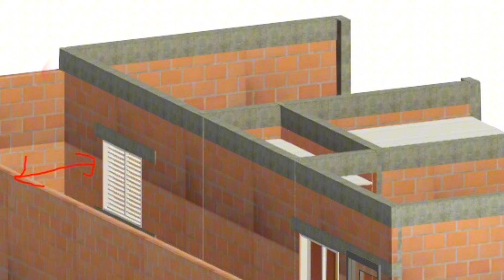Janelas: Ventilação e insolação